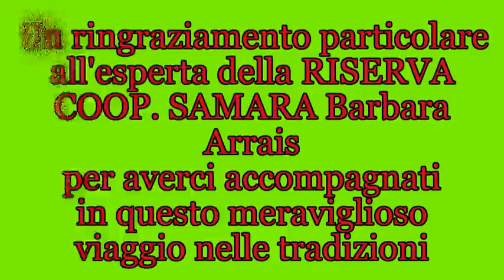Laboratorio di tessitura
Esperienza diretta nelle tradizioni vestine